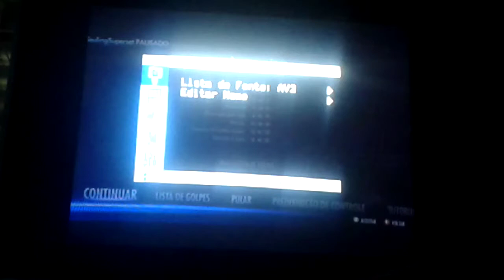INJUSTICE ( LUTA IGUAL AO MORTAL KOMBAT)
Fala aí galera aqui é sealingsuperset em mais um vídeo. E galera me desculpem mesmo por não ter postado vídeos esses dias foi porque eu tinha um teste de matemática e por isso não deu.na verdade eu explico mais nesse vídeo de injustice uns golpes bem legais.enfim galera deixem o seu like e se inscrevam no canal para ajudar e compartilhar.